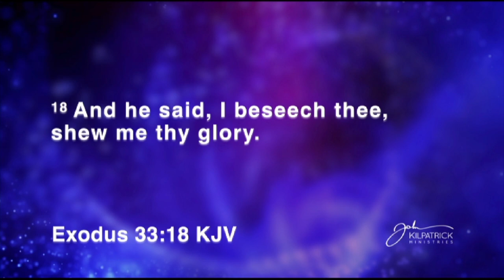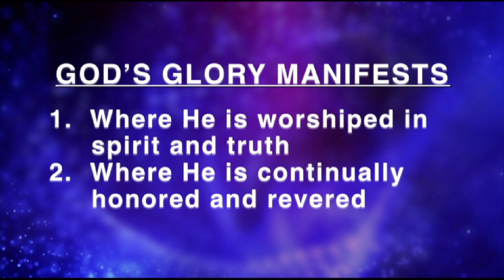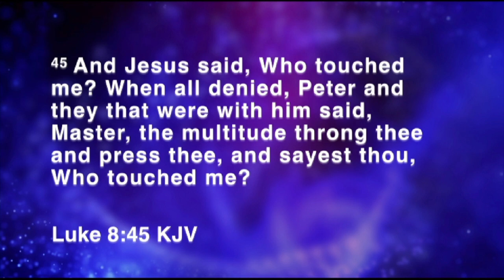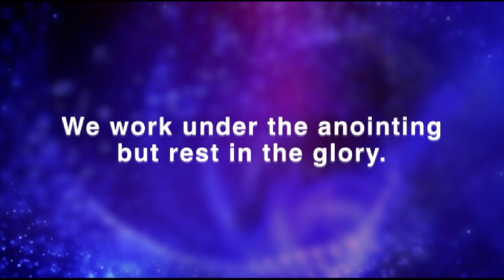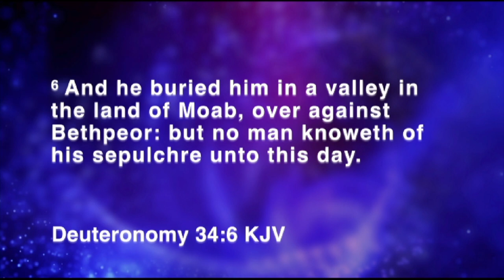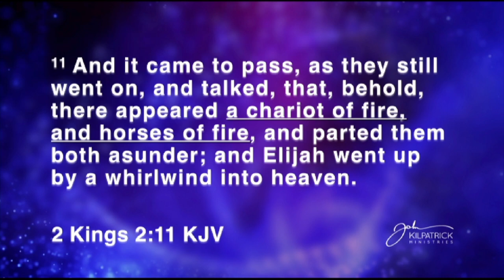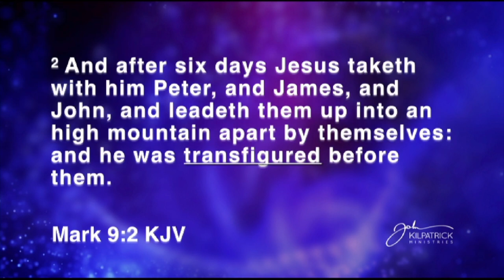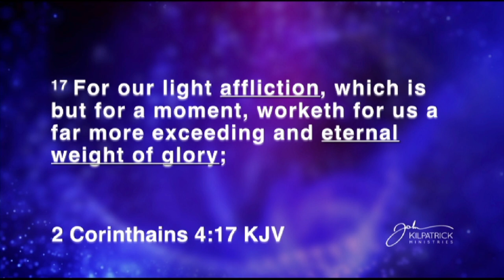John Kilpatrick speaks of Gods Glory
Pastor John Kilpatrick brings the word to us with authority and great illustrations. This is his full sermon discussing the mysteries of the Glory. What an awesome teaching!